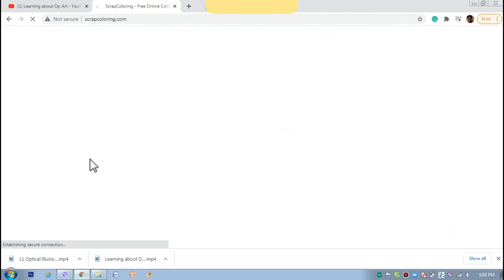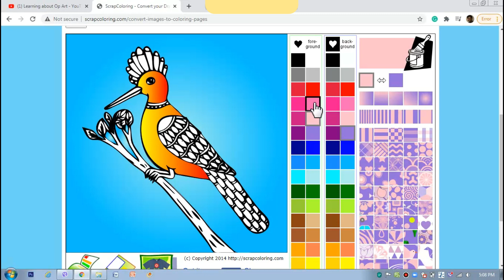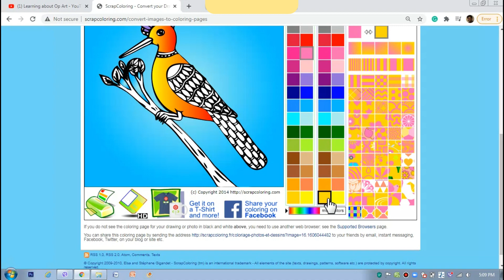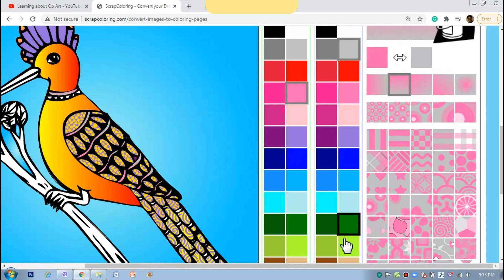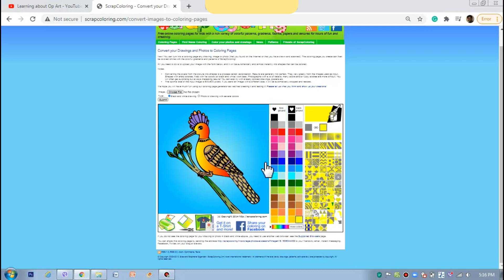How to color your drawings digitally - coloring tutorial - DIY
This video is about How to color your drawings digitally. In this video tutorial, you will learn step-by-step how to color your drawings digitally using popular software. From selecting the right tools to mastering blending techniques, this guide will help you bring your artwork to life with vibrant colors and stunning effects. Whether you're a beginner or looking to enhance your digital coloring skills, this video is perfect for artists of all levels. Watch now and unleash your creativity on the digital canvas!

How to color digital art.
Digital art tutorial
Coloring techniques
Digital coloring tips
Drawing tutorial
Digital painting
Art tutorial
Coloring tutorial
Digital art tips
Drawing techniques
Digital illustration
color theory digital art
digital coloring tutorial procreate
digital illustration